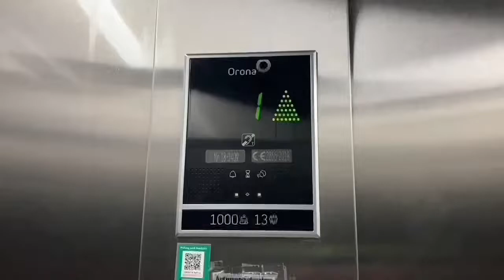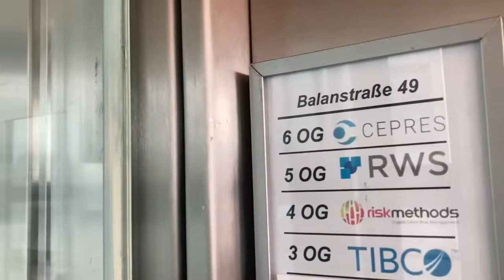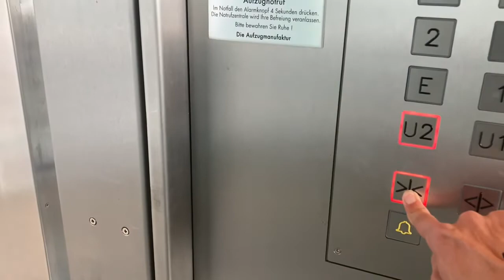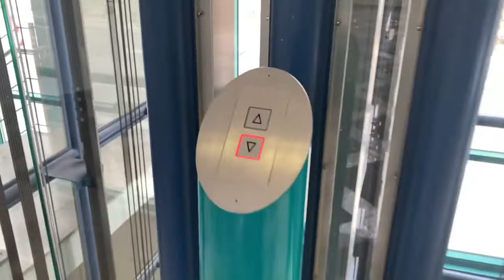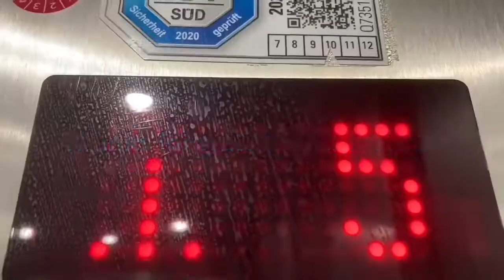2017 Mod Riedl Aufzug in Bürogebäude Haus C In München Balanstraße 49